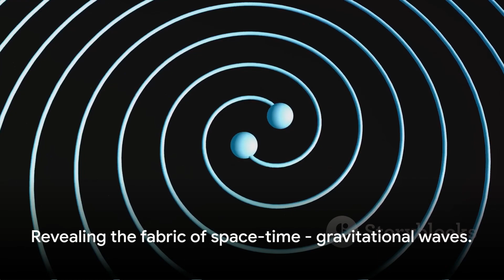Astrophysics news | Cosmic Chronicles: Astrophysics Marvels | Latest Space Discoveries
Explore the latest breakthroughs in astrophysics with our newest video! 🚀 Dive into the mysteries of the cosmos as we discuss recent discoveries, celestial phenomena, and the fascinating world beyond our planet. Stay updated on the cutting-edge research shaping our understanding of the universe. 🌌